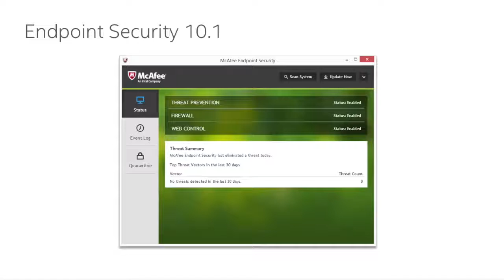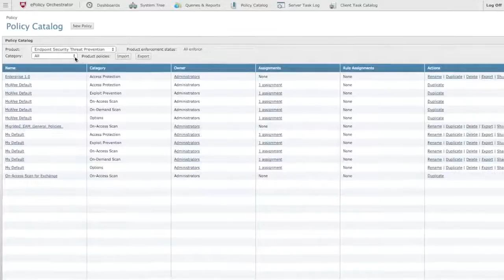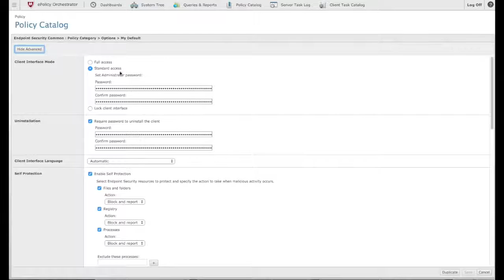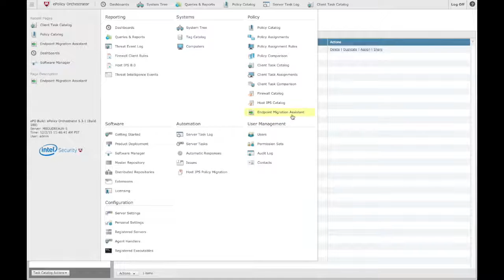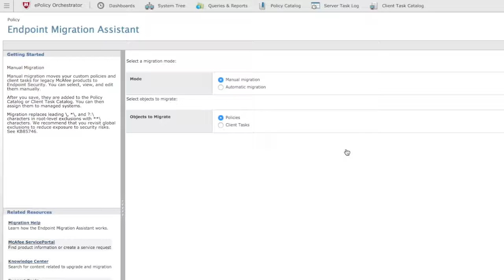Introduction to McAfee Endpoint Security 10.1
Nähere Informationen zu McAfee Endpoint Security 10.1 finden Sie auch auf unserer